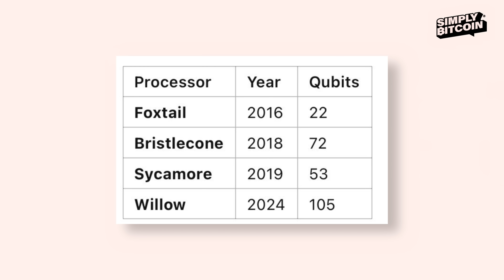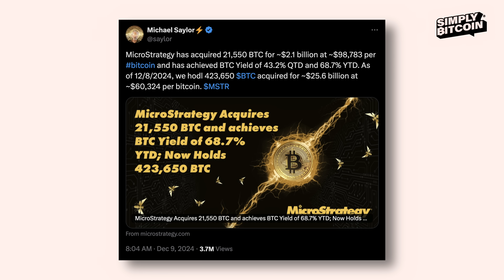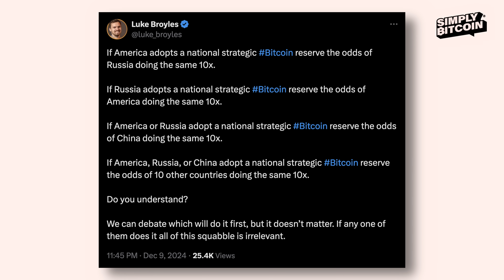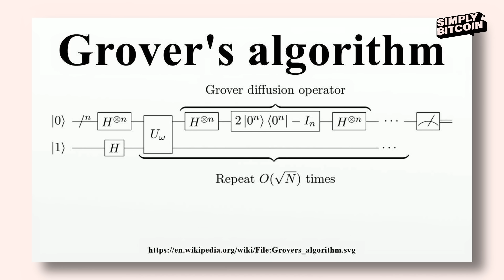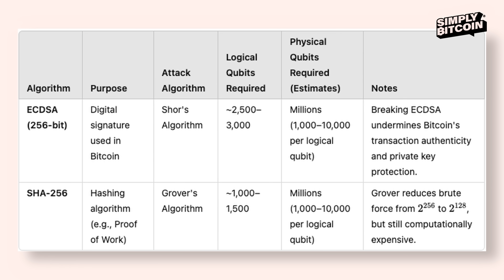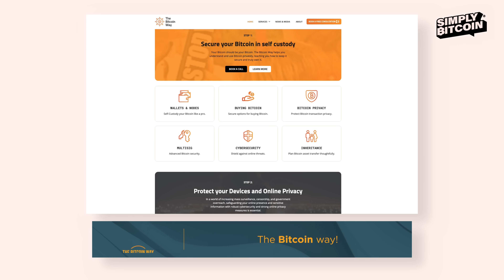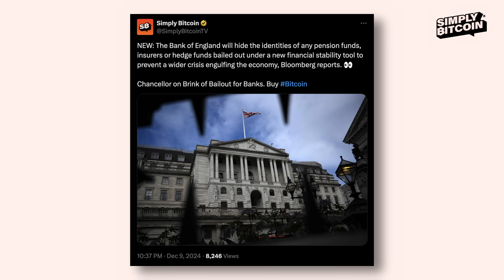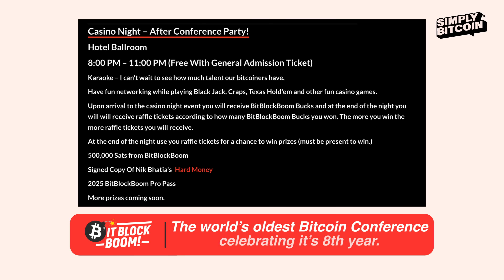Will Quantum Destroy $2Trillion Bitcoin Network?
Will Quantum Destroy Bitcoin? In this episode, Dante Cook dives into the growing fear surrounding Google’s new quantum chip, Willow, and its potential to threaten the $2 trillion Bitcoin network. With claims that it can perform tasks in five minutes that would take other supercomputers 10 septillion years, quantum computing is being hailed as the next big challenge for Bitcoin. But is this just another round of FUD (fear, uncertainty, doubt) like we've seen before? From sovereign nations and corporations holding Bitcoin to the technical defenses built into the protocol, Dante breaks down why Bitcoin is far from vulnerable—and how it continues to stand as the unbreakable truth in a world of misinformation. Let’s separate fact from fear and explore what’s really at stake for Bitcoin.

Network with fellow Bitcoiners at BitBlockBoom! April 3-6, 2025

► Your IT Team In The Bitcoin World: The Bitcoin Way is a specialized IT team providing individuals and businesses with exceptional guidance and technical support. With over 20 years of expertise in cybersecurity and privacy, they excel at simplifying the intricacies of Bitcoin. The Bitcoin Way's mission is to empower individuals to utilize Bitcoin effortlessly while maintaining complete control over their funds.

CHAPTERS:
00:00 - Introduction to Quantum Computing and Bitcoin's Future
01:25 - Why Quantum Computing Won't Kill Bitcoin
02:41 - The Role of Corporations and Nations in Bitcoin's Defense
04:07 - The U.S. and Russia in a Bitcoin Arms Race
05:44 - Understanding Quantum Computing vs. Traditional Computing
06:45 - Debunking Quantum Threats to Bitcoin
08:45 - The Importance of Self-Custody in Bitcoin Security
09:55 - Future-Proofing Bitcoin Against Quantum Attacks
11:28 - Bitcoin as a Pillar of Truth
12:05 - Call to Action: Join the Fight Against Quantum Threats